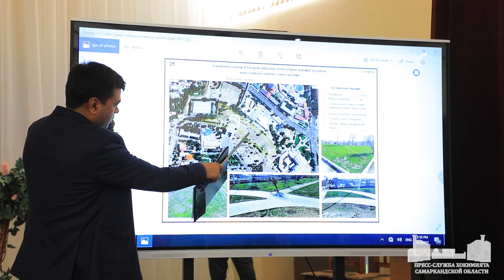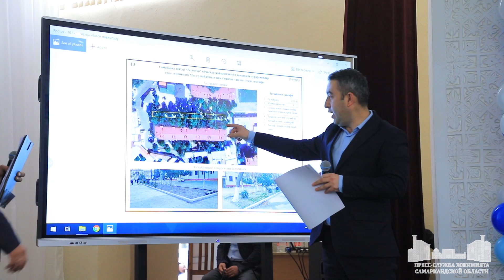В Самарканде на 31 га площадей будут организованы небольшие парковые зоны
В Самарканде на первом этапе в рамках общенационального проекта "Зеленый год" на 31 га площадей будут организованы небольшие парковые зоны